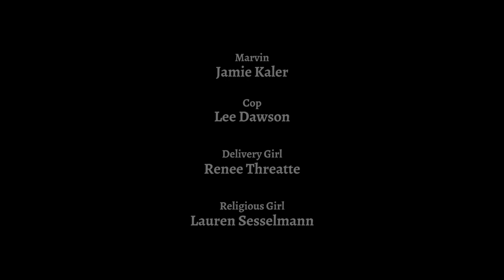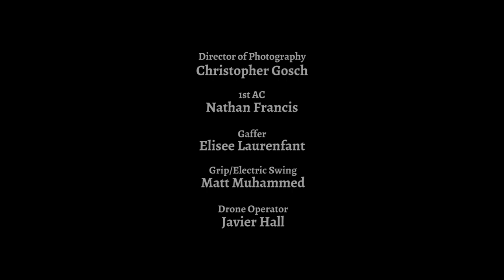Love Afterlife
Life is not easy living with your dead husband.

Written, Directed, and Produced by: Jason Cook
Produced by: Liliana Kligman, Alan Kenny-Rudolph
Starring: Valerie Azlynn, Jonathan Chase, and Kaye Lenz